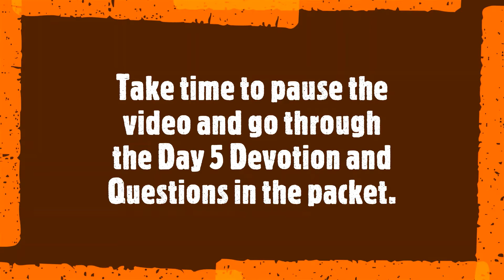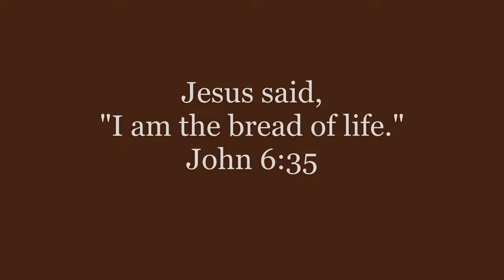Day 5: 'Bread of Life'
Today we hear and talk about Jesus as the bread of life. The devotion and questions for today can be found on final pages of your VBS packet.

Activity: Make muffins (mix included). You will need adult supervision, a muffin tin, water, measuring cups, and an oven.

Have pictures of your week??? We would love to see them! Please message them or tag us to them on Facebook (Trinity Lutheran Church- Arapahoe, NE).